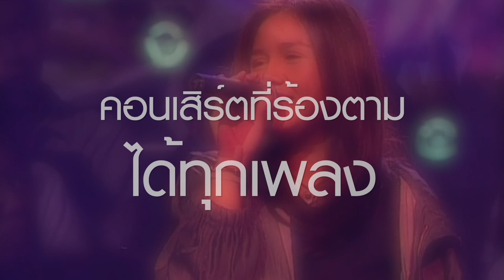Rhythm Of Beau Sunita Concert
คอนเสิร์ตที่ร้องตามได้ทุกเพลง
คอนเสิร์ตที่ไม่มี liveและDVD
คอนเสิร์ตที่รอมานานถึง 22 ปี
ถ้าพลาดครั้งนี้ก็อาจไม่มีอีกแล้ว
23-24 พ.ย. นี้ Royal Paragon Hall
จำหน่ายบัตรแล้ว Thaiticketmajor